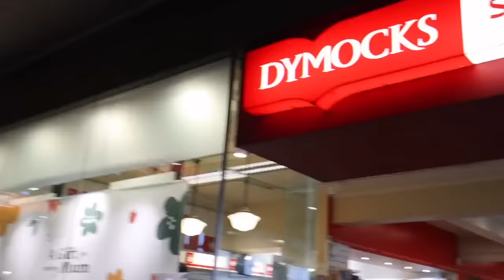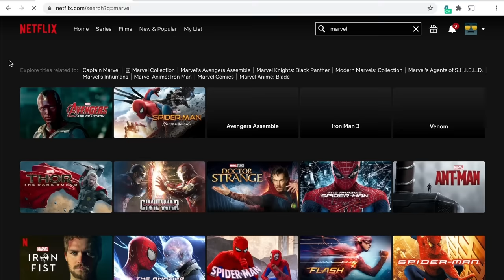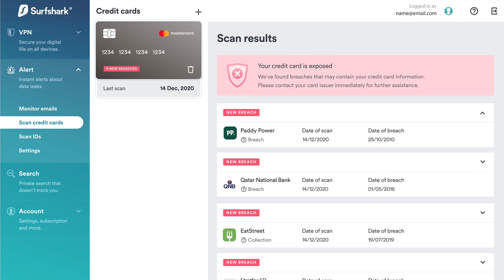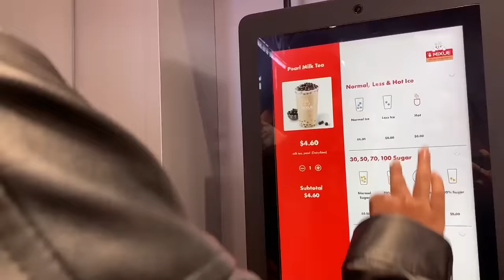life in sydney 🌆 casual days in my life, cafe study ☕️ sunset walks, shopping in the city